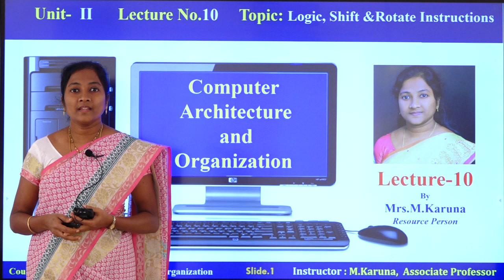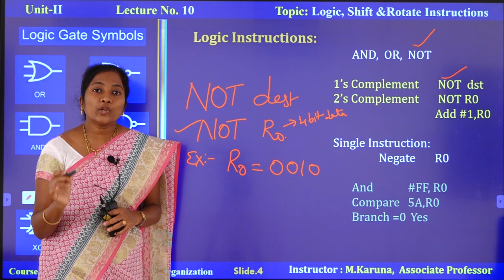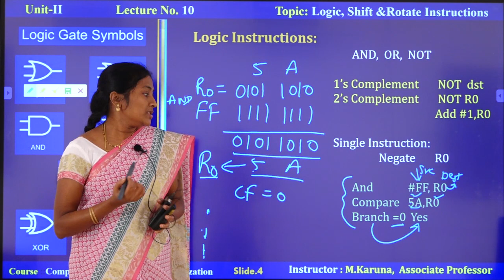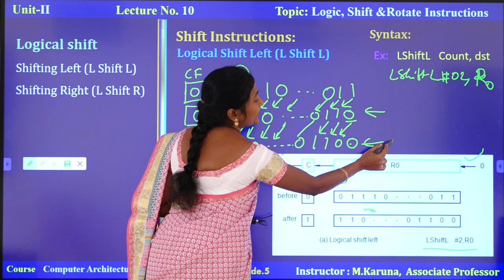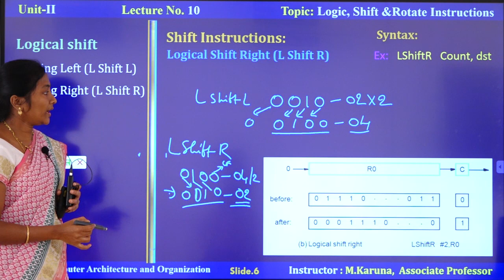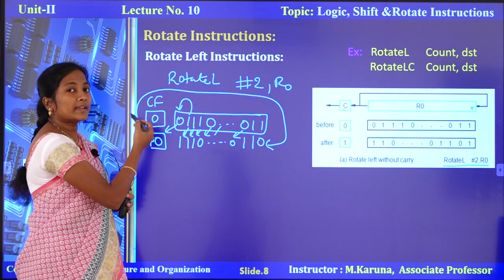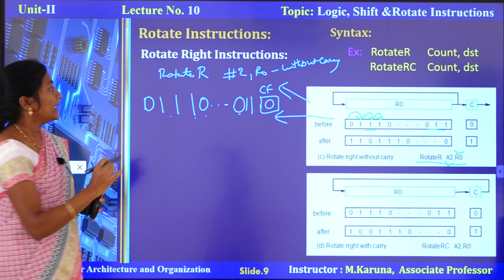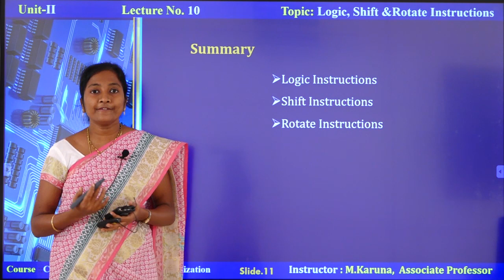CAO-Class-10 Logic, Shift and Rotate Instructions